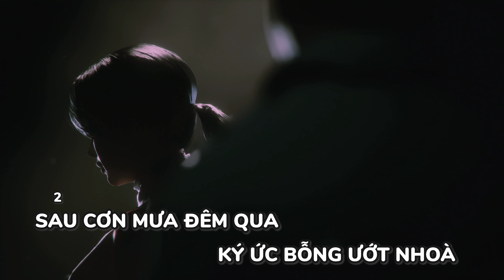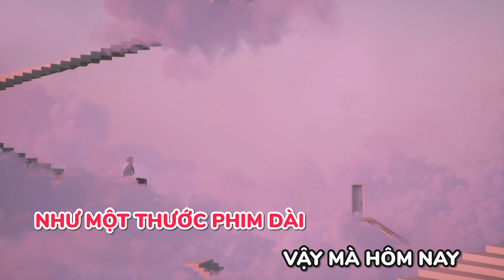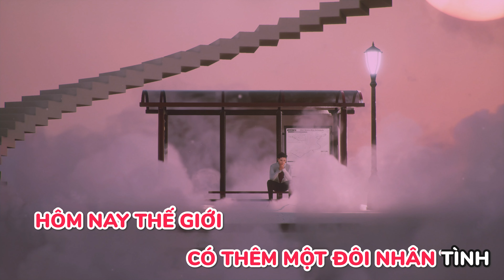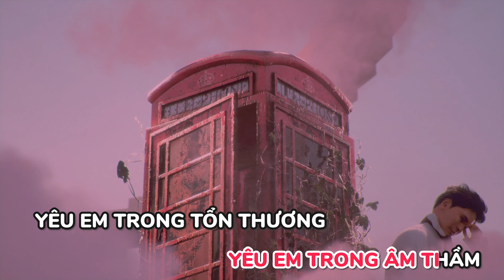THẾ GIỚI KẺ THẤT TÌNH | BEAT TONE NỮ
Đăng tải clip sáng tạo cùng bài hát của Mai Tiến Dũng lên nền tảng Youtube và TikTok kèm hashtag

Giải thưởng:
+ 1 giải nhất : xe máy YAMAHA Janus trị giá 33 triệu - Được khán giả yêu thích nhất (Tính trên tổng điểm từ lượt thích, bình luận và chia sẻ.
+ 1 giải nhì : 10 triệu đồng Có đông người tham gia biểu diễn nhất - người tham gia phải biểu diễn với bài hát, không tính người đi đường.
+ 2 giải ba: mỗi giải 5 triệu đồng - Do ban tổ chức bình chọn.

Thể lệ chi tiết đăng ở FANPAGE MAI TIẾN DŨNG:
Thời gian: 13/05/2024 đến hết ngày 02/06/2024.

*lưu ý video song ca có sẵn trong link đính kèm ở phần comment:

Đây là Kênh Chính Thức của Mai Tiến Dũng các bạn cùng theo dõi nhé :